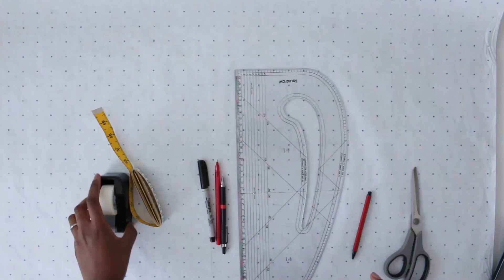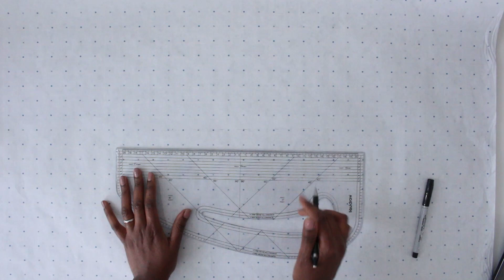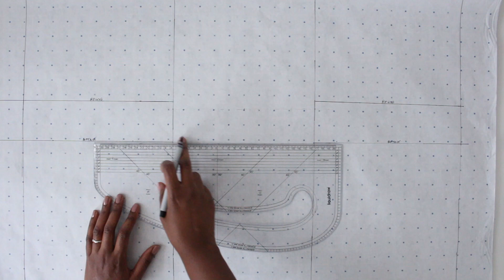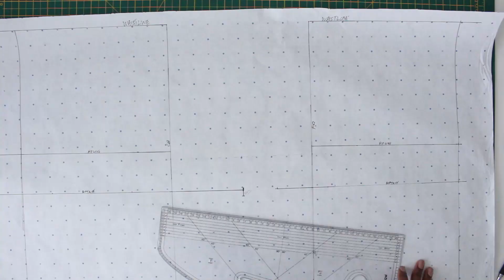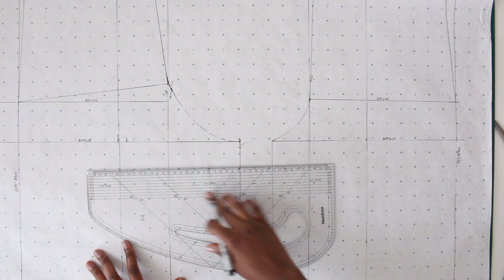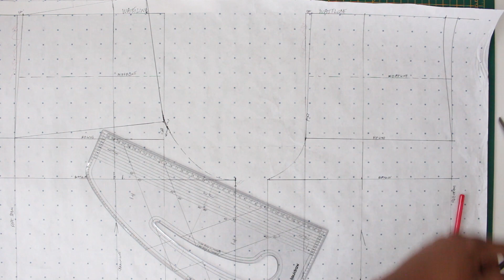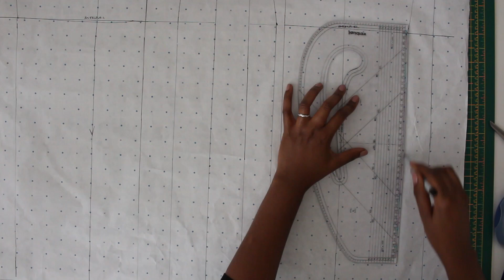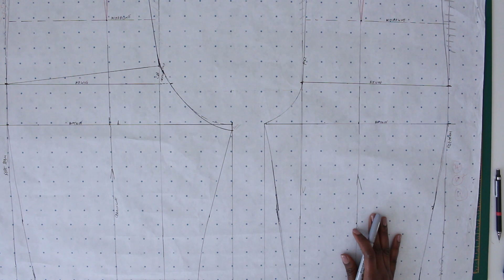DETAILED WOMEN'S TROUSER BLOCK PATTERN | MAKE TROUSERS THAT FIT PROPERLY ( FOR BEGINNERS )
Hello everyone,
in today's video I show how to make a basic trouser block pattern using your own body measurements. You do not need any experience with this pattern, (it is basically ideal for sewing for beginners), I take you step by step through the process of pattern making. With the basic block you will be able to make different types of styles. Join the community for more.

Leave me any questions or suggestions for video ideas in the comment section.